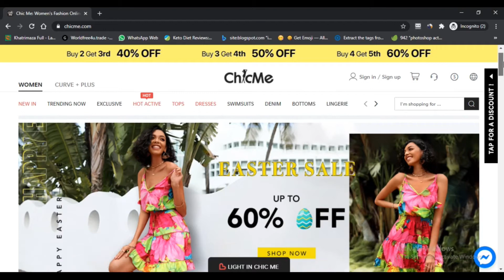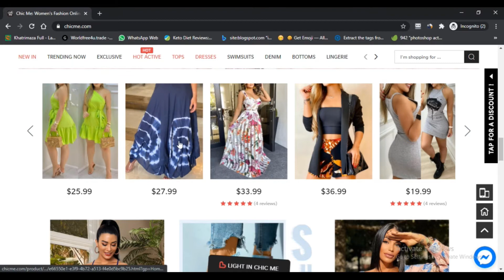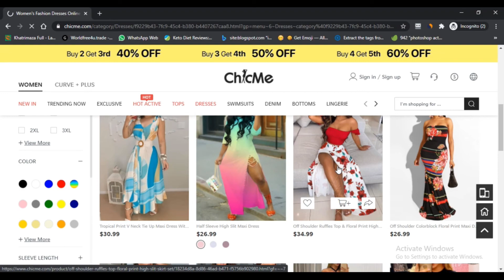Chicme ! Chicme.Com Know if is it SCAM or LEGIT ? Chicme com reviews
As shown by the assessment on – Is Chicme A Legit Website gives you a huge load of variety in their arrangement like attire, footwear, sacks, swimsuits, and considerably more. Interesting right? By then in like manner have some trippy and shocking printed dresses on their passageway that too on such endless sensible expenses. They assurance to save their organization for customers the entire day. They have a couple of pictures other than their United States models on their passage.